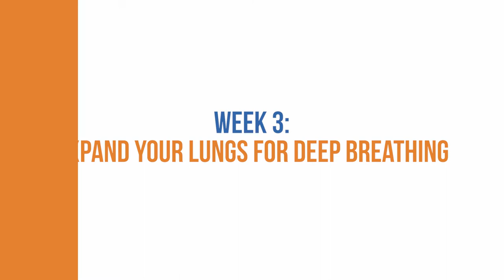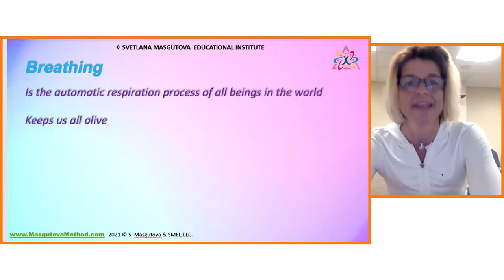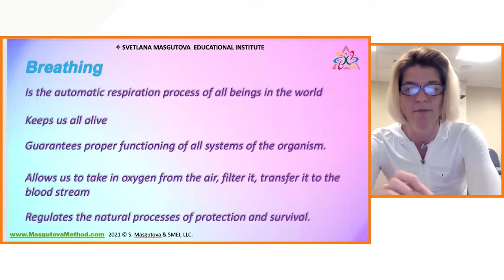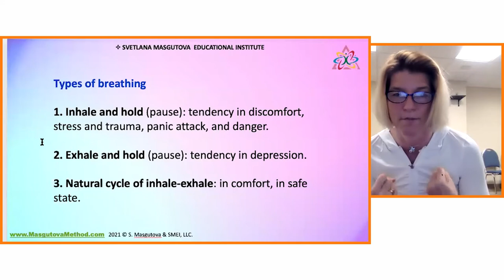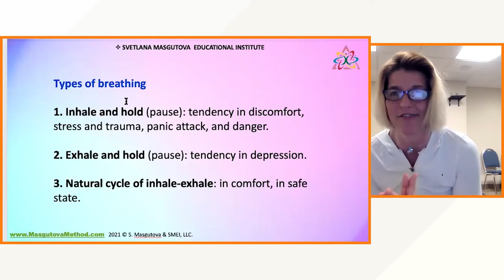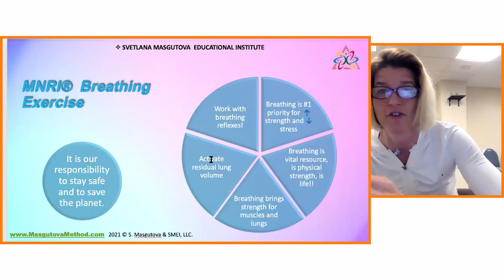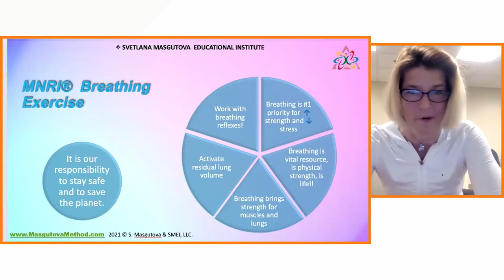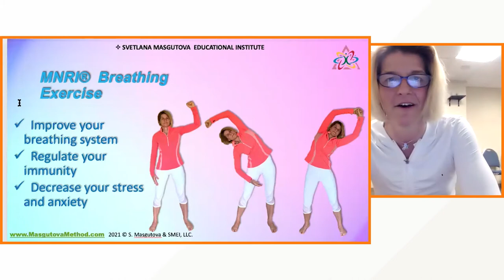Expand your Lungs for Deep Breathing: TRF Tuesday with the Masgutova Foundation Week 3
MNRI Reflex Integration: Simple is Profound ~ TRF Tuesday ~ Masgutova Institute

“My experience with Chernobyl, Ufa, and Baku war survivors reinforced and solidified my understanding of the immense role sensory-motor reflex patterns and ‘stress axis’ had in survival… I came to a deeper understanding of the importance of specific reflexes in protection, spatial orientation under stress, and why visual and auditory processing and decoding becomes limited. Watching children get better through specifically organized motion and kinesthetic anchoring, the effect of techniques I had designed, I understood the immense possibilities for helping people to transmute the experience of overwhelming grief and tragedy to that of a sense of ‘safe here and now’ with unfolding possibilities using their neurodevelopmental patterns- reflexes.”(Masugtova, Svetlana. Masgutov, Denis. Post-Trauma Recovery)

8 Sessions:
1 - Move out of Reaction into Action
2 - Move out of Reaction into Action Part 2
3 - Expand your Lungs for Deep Breathing
4 - Release Past Negative Protection and Survival
5 - Stay Present in the ‘Here and Now’
6 - Stay Grounded and Stable
7 - Activate your Brain Potential/Be Open to Joy and Well-being
8 - Putting it all together – Post Trauma Protocol

Dr. Svetlana Masgutova received her Doctorate in Developmental and Educational Psychology in 1988 and Associate Professor degree in 1992, in Russia. She worked as a lecturer at various universities and as a scientific researcher at the Russian Educational Academy. Dr. Masgutova has completed three years of medical studies and manual massage school. She also received a post-graduate degree in Clinical Neuro-Speech Development at the Medical Academy in Poland.

She is currently a lecturer on the Early Intervention Faculty of the Wroclaw Medical Academy (Poland), Director of the International Dr. Svetlana Masgutova Institute for Movement Development and Reflex Integration, and Director of the Svetlana Masgutova Educational Institute for Neuro-Sensory-Motor and Reflex Integration, LLC. Dr. Masgutova has authored over 150 published works on psychology, education, Neurosensorimotor Reflex Integration, and sensory-motor based development.